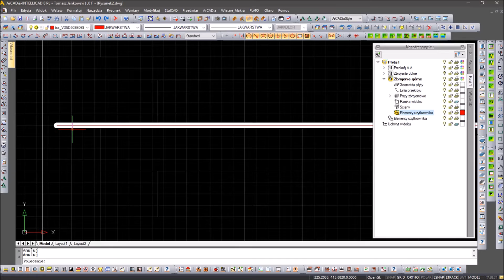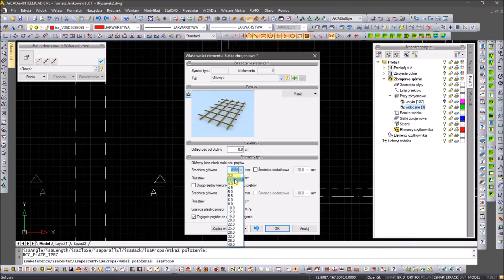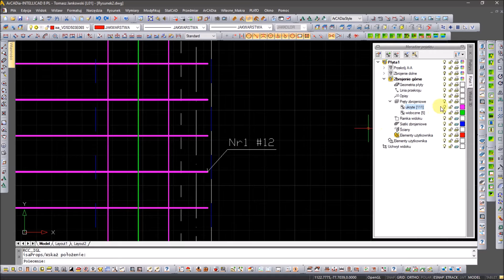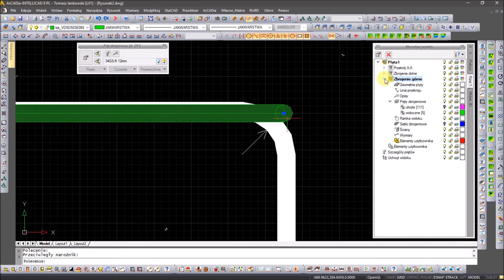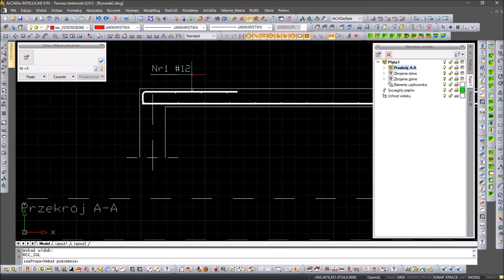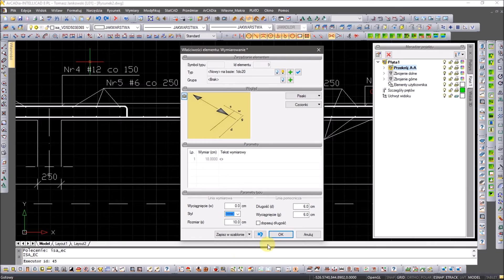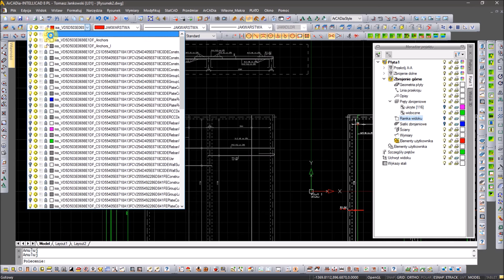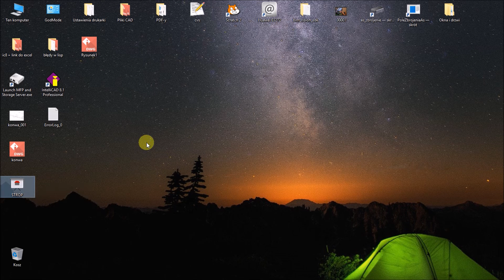ArCADia - Płyta żelbetowa, strop jednokierunkowo zbrojony cz.2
Prezentacja pokazuje jak wykonać zbrojenie prostej płyty stropowej jednokierunkowo zbrojonej w programie ArCADia - Płyta żelbetowa. W części drugiej filmu pokazano jak wykonać zbrojenie górne płyty używając siatek zbrojeniowych. Dodatkowo pokazano jak zwymiarować i opisać pręty zbrojeniowe w przekroju. Pokazano również jak automatycznie wygenerować wykaz stali dla stropu oraz jak automatycznie wygenerować szczegóły poszczególnych figur prętów zbrojeniowych.
Autorem filmu jest długoletni użytkownik systemu ArCADia Tomasz Jankowski.
Rysunek dwg z przykładem z filmu znajduje się w linku poniżej.